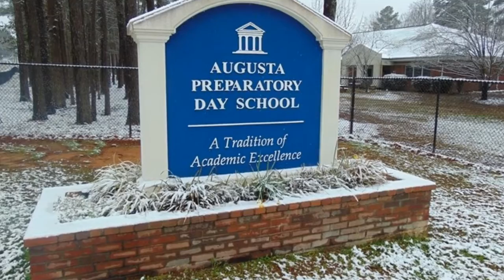Augusta Prep Student-Produced Commercial by Sammy, Devin, and Darius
Here's a commercial about Augusta Prep that a group of our Middle School students made as part of their first semester computer class project. Way to go, Sammy, Devin, and Darius!